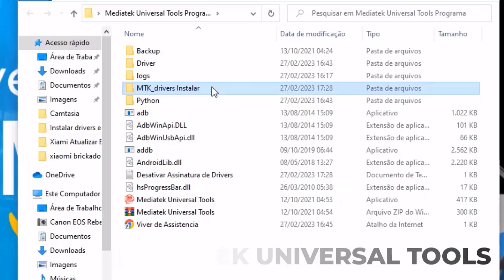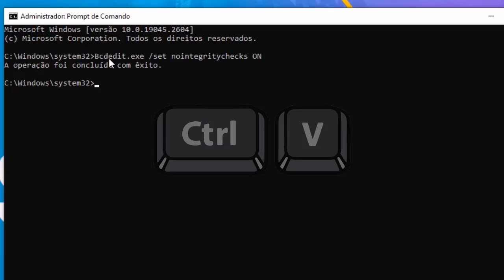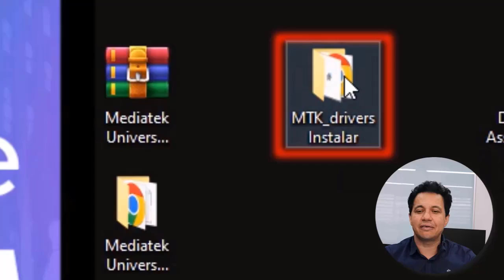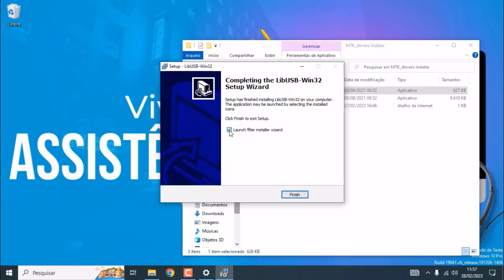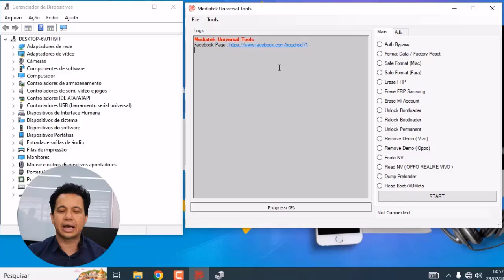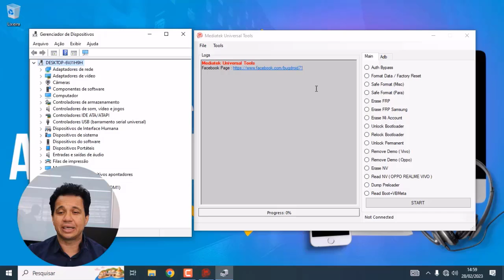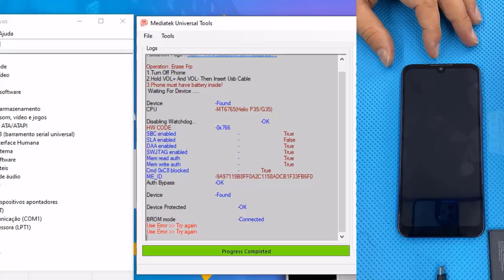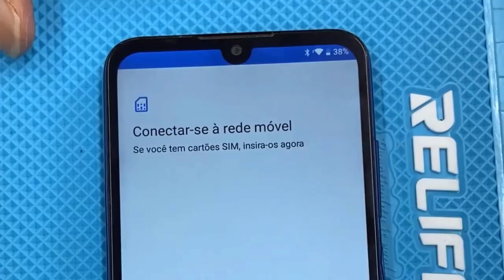Como Instalar e Configurar Drivers Mediatek para Desbloquear com UM Click 😱 - FRP Mediatek Vídeo I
Instale esse programa para tirar conta google de Smartphones;
Samsung, Motorola, Lg , Xiaomi e outros aparelhos que tenham o processador Mediatek (MTK)
nas versões de Android 9, 10 e 11 com um clique!

⚠️ ISENÇÃO DE RESPONSABILIDADE:
📞 Fale Comigo e Tire Suas Dúvidas:‍